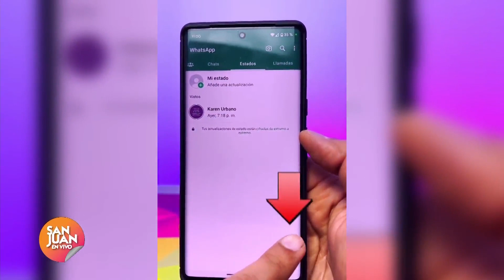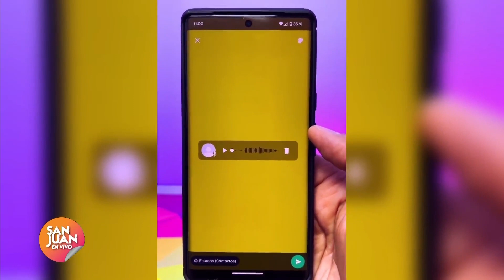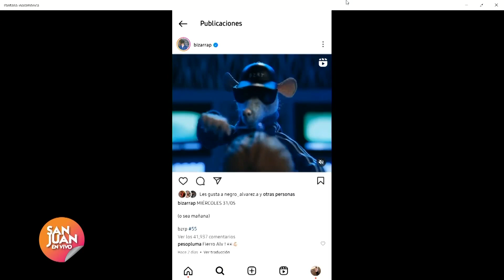WhatsApp lanzó una función para compartir estados de voz 01/06/2023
Jeremías Ruiz -  columnista